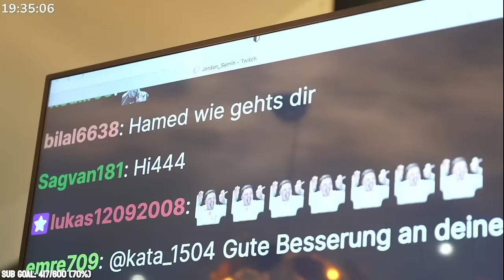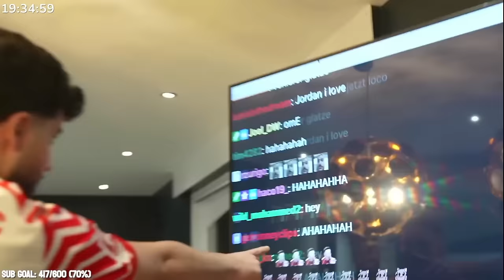MINIGOLF MATCH gegen HAMEDLOCO + VERLIERER FÄRBT SEINE HAARE ROT | Jordan & Semih